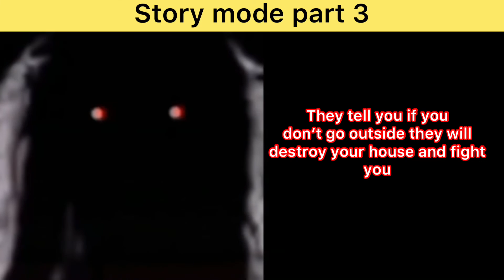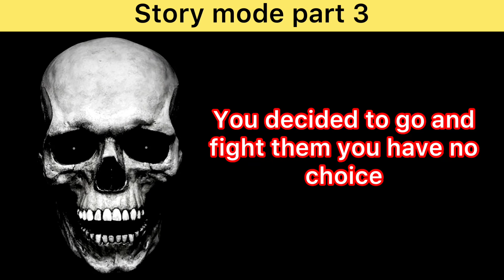Mr incredible story mode ( part 3 )